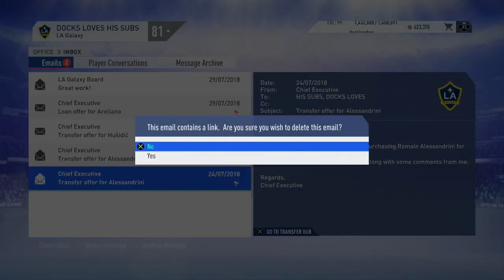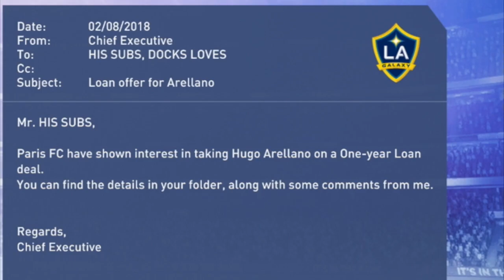FIFA 19 | Club & Country | #3 | Two New Signings + First Game Of The Season!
KEEP THEM TRANSFER SUGGESTIONS COMING

pls

| SOCIAL LINKS |